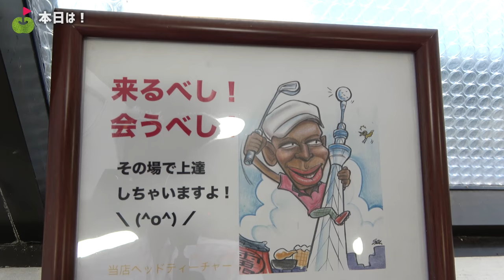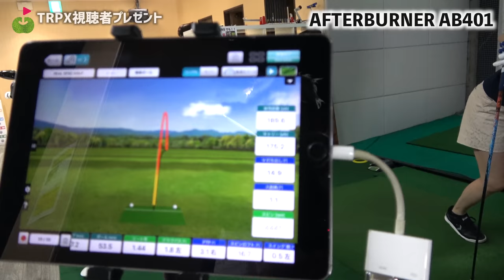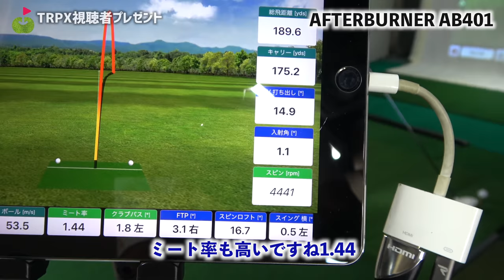TRPXシャフトフィッティング！【視聴者プレゼント】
以前公開した塚田プロ参戦の男女ペアマッチプレー対決で
TRPX様からシャフトのプレゼントをいただきました。
プレゼント当選者のフィッティングの様子をお送りします。

今回は当選者６名のうち、ドライバーシャフトの相談を希望された３名の方に本人ご了承のもと撮影させていただきました。
６名の当選者すべてのシャフト交換は、「ユニバーサルゴルフ スタジオ」で行いました。
TRPX様ご提供誠にありがとうございました。

♣本日のゴルフ場:ユニバーサルゴルフスタジオ Kz亀戸店3F